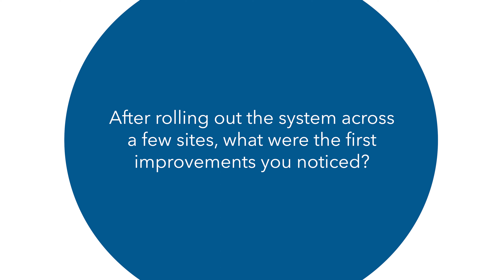Improve the quality of your cleaning using the IMS system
“The key challenges that COVID presented to us were necessity of removing as much surface bacteria as possible. The first improvements after partnering with IMS we’ve noticed are much better ATP scores on surfaces.”
Justin Wilshaw, head of Hospitality and lifestyle at Estia health.

💡 The Interclean Group is a group of companies all working together to create and implement the best possible cleaning solutions across all sectors.

📌 On this channel, you will find video presentations of our products, and you will find out how The Interclean Group services are changing the cleaning industry with 101% innovation!

7/10 Boden Rd, Seven Hills, NSW, 2147 AUSTRALIA